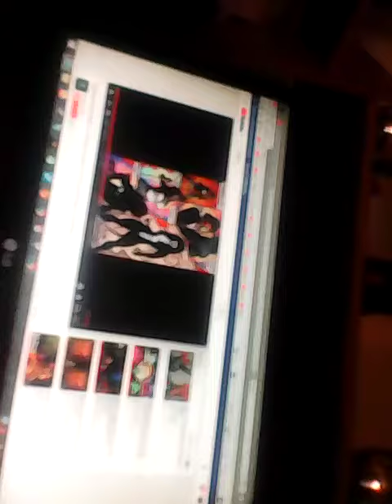Super heroine tf(29)